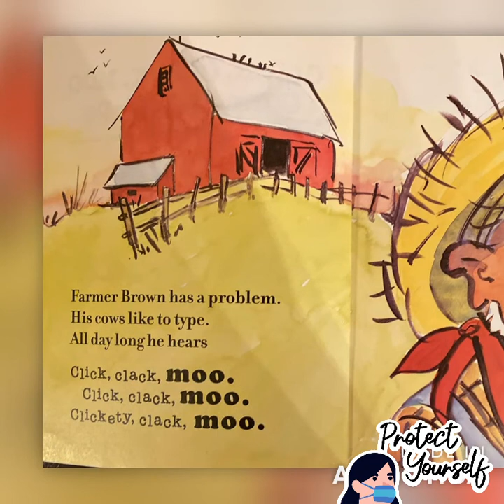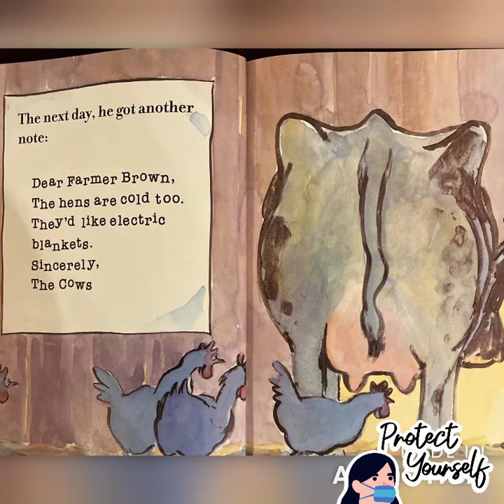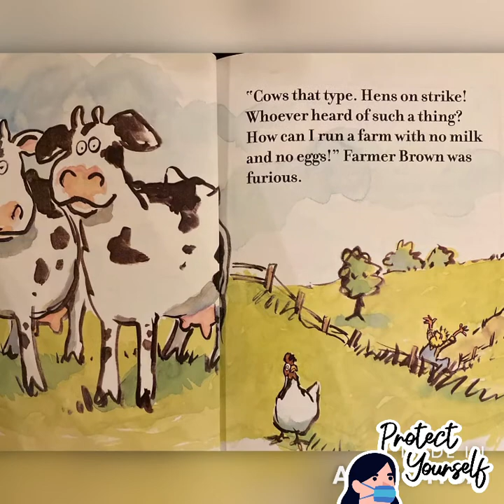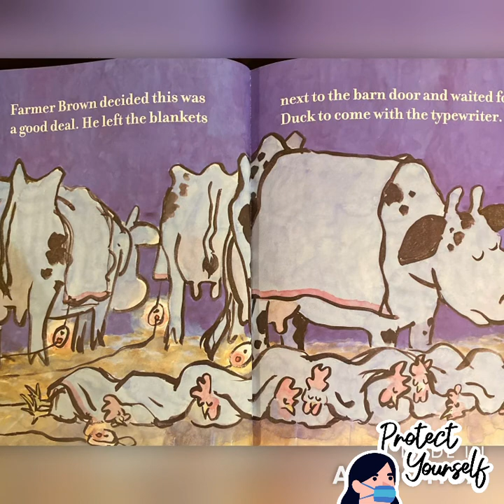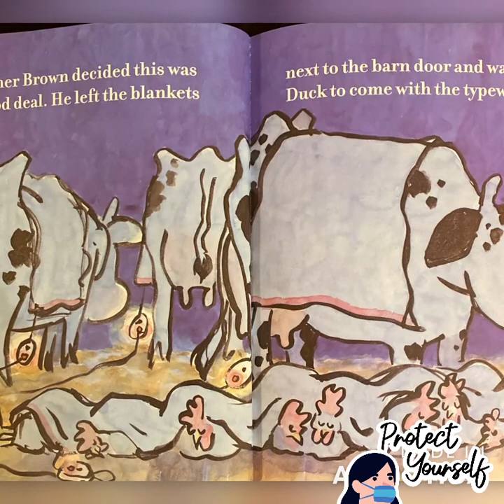Cows That Type